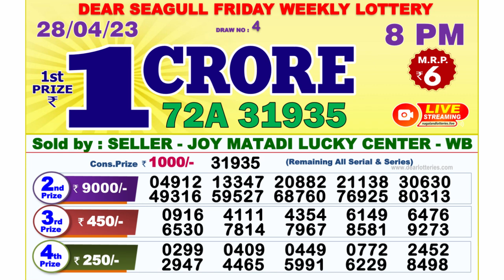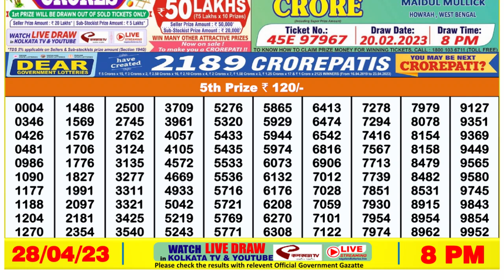🔴 Lottery Sambad Live 08:00pm 28/04/2023 Evening Nagaland State Dear Lottery Result Pdf Download